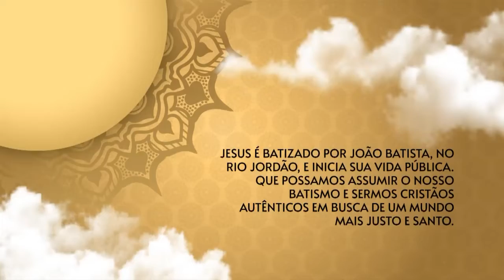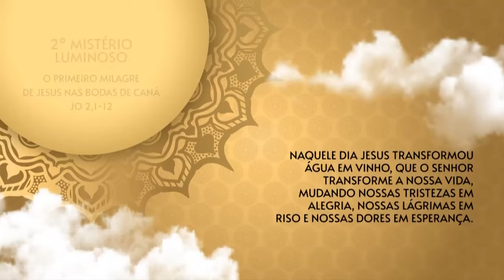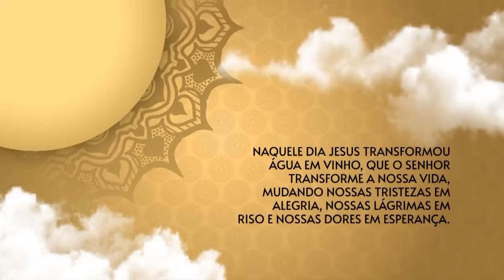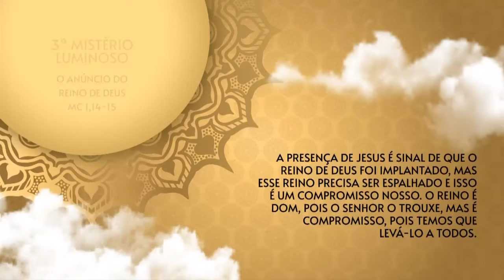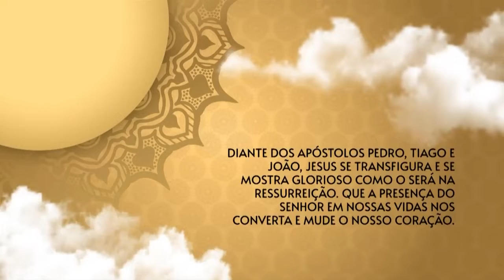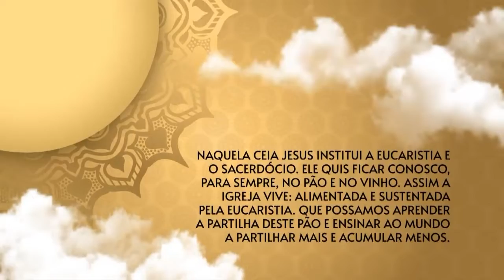O Santo Terço dos Filhos do Pai Eterno - 25/11/21